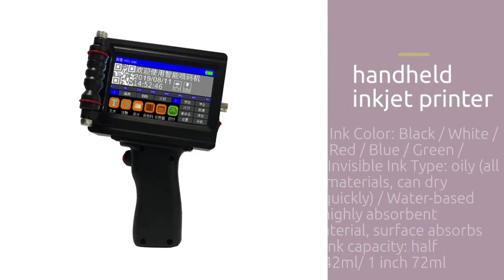everything you need to know about inkjet printer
In this video, I’ll show you everything you need to know about inkjet printer.